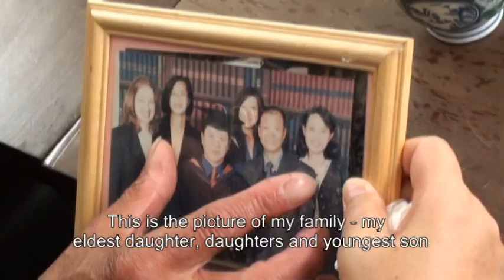Kuen F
Video Clip (3) on 'The History and Heritage of UK Chinese Kitchen Labourer Project 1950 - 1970' from the Chinese Big Society UK supported by the Heritage Lottery Fund